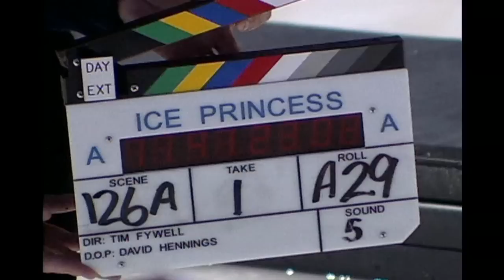Ice Princess: Behind The Scenes | ScreenSlam